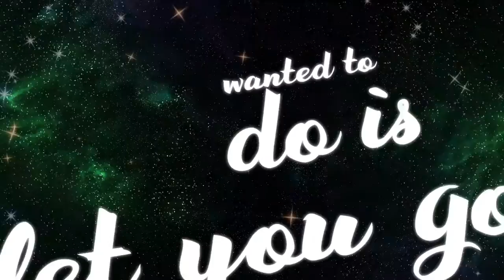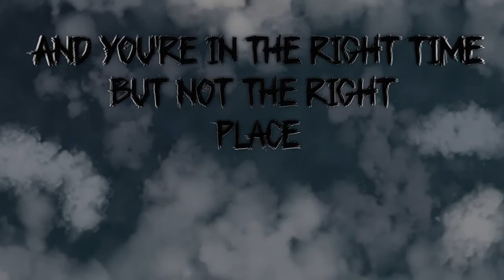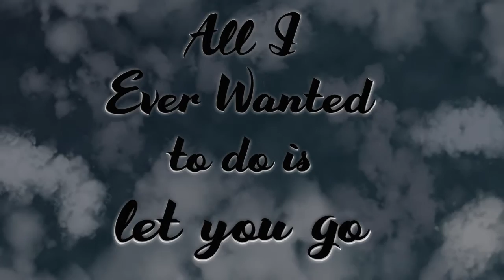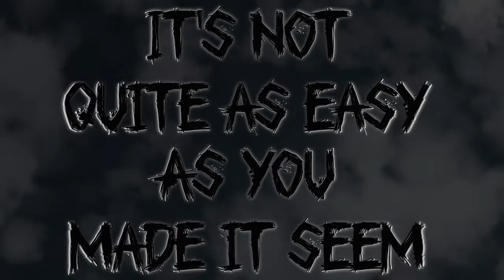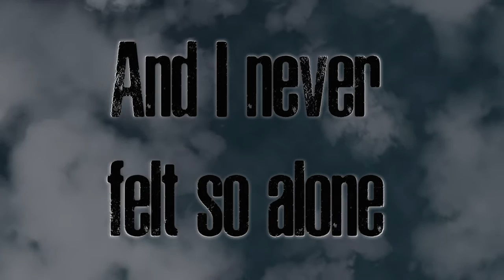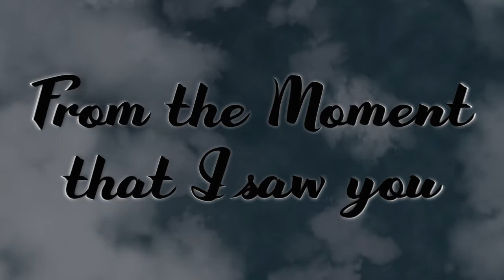Tides of Treason - F.F.P. Lyric Video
Track 7 from the album, Dichotomy.

Enjoy the release of the second single off of our album, Dichotomy!

Music and lyrics by Tides of Treason

Tracking, mixing, and mastering done by MiAH Lajeunesse at The Sound Lair

Platypus picture from ZT2downloadlibrary wikia by longsiquama